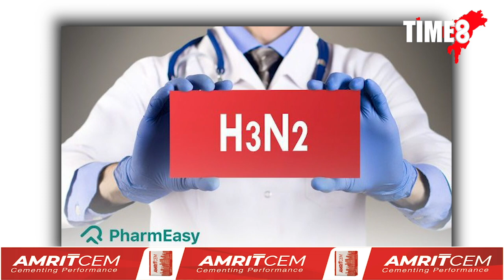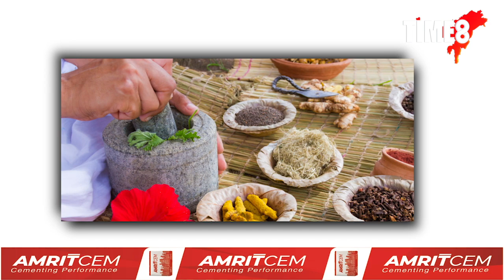শৰীৰত ভাইৰাছ থাকিলে খাব নালাগে নেকি এলোপেথিক ঔষধ? কি ক'লে ইণ্ডিয়ান মেডিকেল এছোচিয়েশ্যনে?